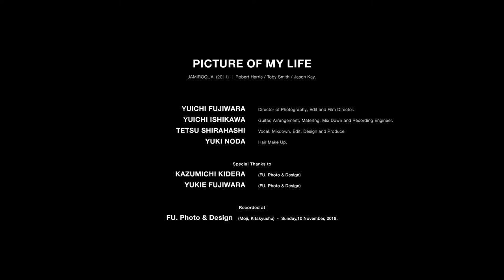Picture of my Life [Take 1] - Jamiroquai Cover | "a Good Time" - episode I @ FU. Photo & Design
PICTURE OF MY LIFE
JAMIROQUAI (2011)
Robert Harris / Toby Smith / Jason Kay.

藤原 雄一 (YUICHI FUJIWARA) - FU. Photo & Design | Director of Photography, Edit and Film Directer.
石川 雄一 (YUICHI ISHIKAWA ) | Guitar, Arrangement, Mastering, Mix Down and Recording Engineer.
白橋 哲 (TETSU SHIRAHASHI) | Vocal, Edited, Design and Produce.
野田 幸 (YUKI NODA) | Hair Make Up.

木寺  一路 (KAZUMICHI KIDERA) - FU. Photo & Design
藤原 ゆき枝  (YUKIE FUJIWARA) - FU. Photo & Design

Recorded
FU. Photo & Design  (Moji, Kitakyushu)  -  Sunday,10 November, 2019.

a GOOD TIME - Yuichi Ishikawa x Tetsu Shirahashi

FU. Photo & Design